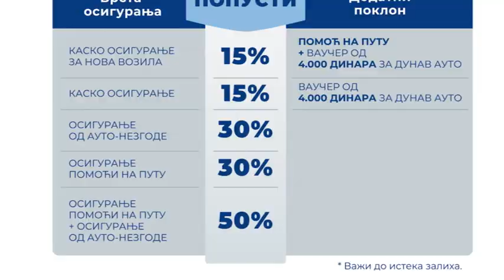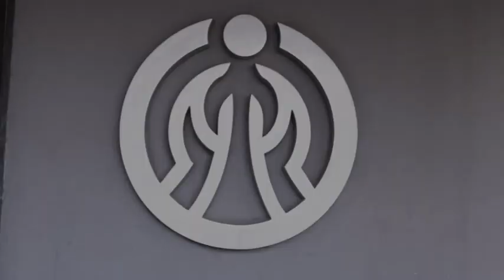PRILOG VRT - UZ "DUNAV OSIGURANjE" SIGURAN AUTO i OVOG PROLEĆA